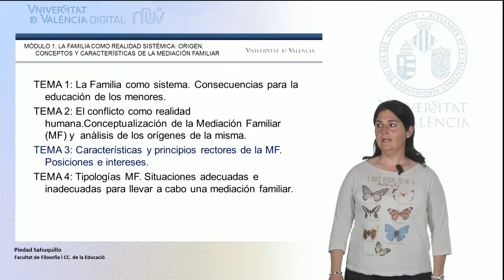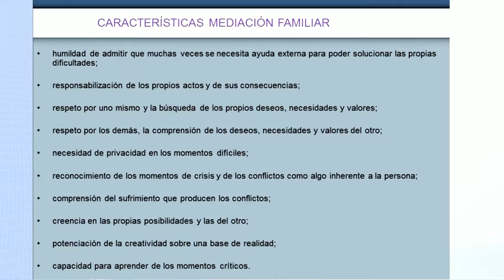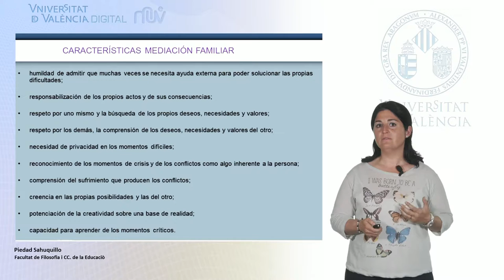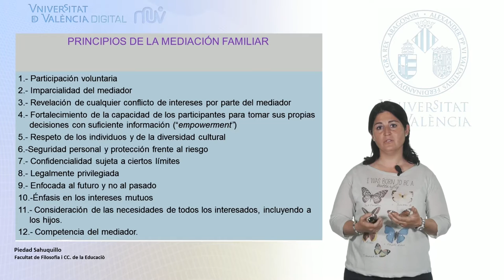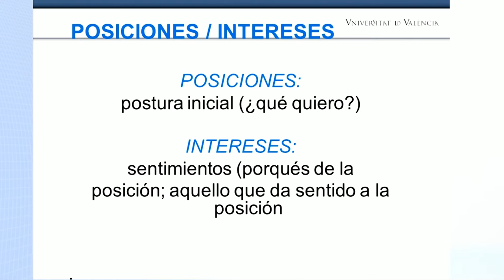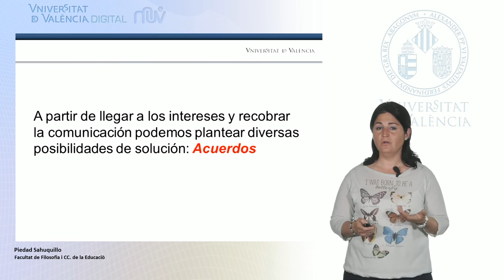5.3. Características y principios rectores de la M.F. Posiciones e intereses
MOOC de Mediación intercultural y familiar. Módulo 5. Módulo primero de la parte correspondiente a la "Mediación familiar" : La familia como realidad sistémica. Origen, conceptos y características de la mediación familiar. Lección 3.